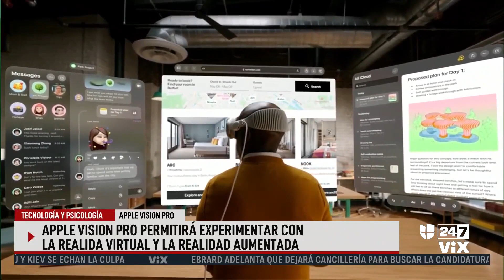La apuesta de Apple por la experiencia de realidad virtual y aumentada: conoce los riesgos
El Apple Vision Pro les permite a los usuarios interactuar con objetos virtuales que se integran al entorno real para darles una experiencia emocionante. Sin embargo, el doctor Jorge Partida advierte sobre los posibles efectos emocionales de los avances de la tecnología y su impacto en las relaciones personales.

León Krauze